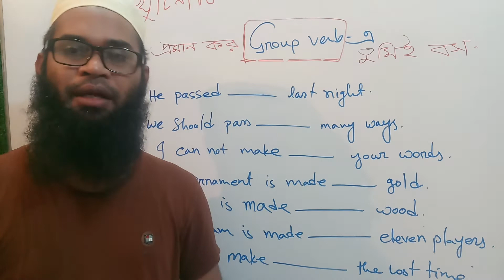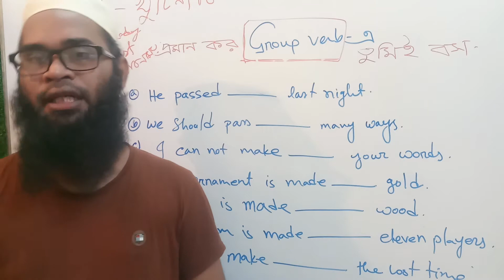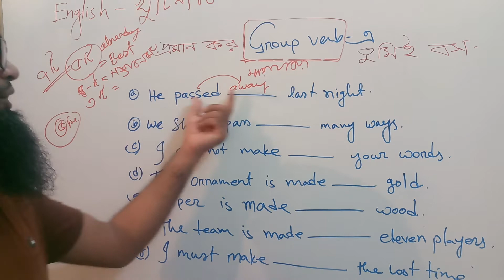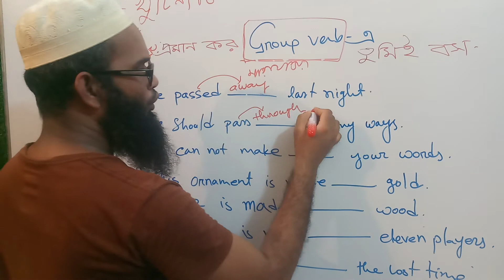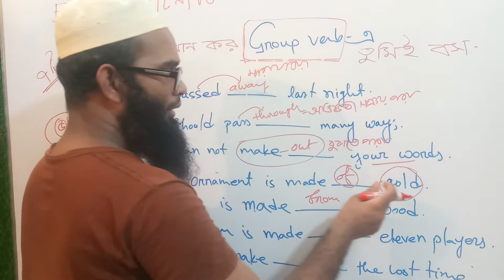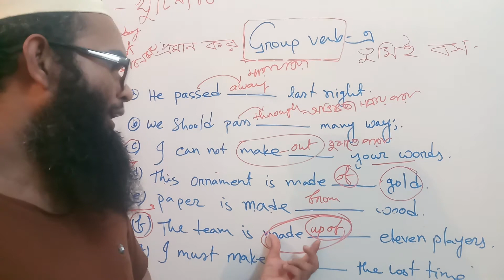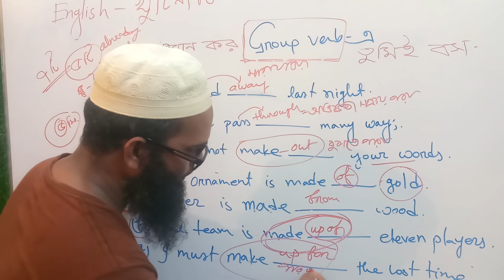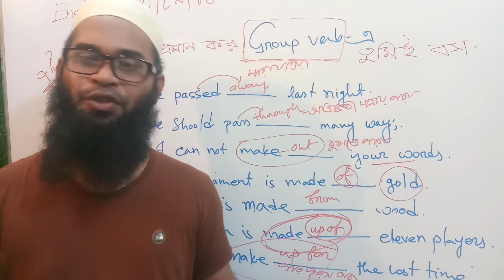english grammar bangla tutorial in the use of preposition for bcs job and admission english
the use of preposition
the use of group verbs
the use of critical prepsition in english grammar
lear the use of english grammar in bangla
english grammar pin point error
pin Point error
Pin Point error in Bangla Tutorial for bcs job and other english competative exam english grammar bangla solution
all english grammar bangla tutorial

silly mistake in Preposition english for competative exam like bcs job and admission testhow to learn english grammar technically
how to learn english easily and technically with ahmed Rubel sir
english grammar for bcs job and other english competative exams
english for hsc
hsc english
ssc english
all english leassion learn , hsc ssc enshlish
learn adverb easily
Use of Adverb
learn the use of adverb in english grammar of Bcs job and university admission test
learn the use of adver with ahmed Rubel sir easily
what is adverb? how can we use adverb
why we learn adverb?
different kinds of adverb
kinds of adverb. use the best rules of adverb . we lear adverb for bcs admission and job english grammar with ahmed Rubel sir.
many kinds of adver such as hardly, rarely barely, scarcely no sooner had , enough. when how , why ,

Gerund vs Participle Verb: English grammar full course . What is gerund? what is participle?
how to differentiate geroun or particile verbs
bare Infinitive verb : Infinitive verb learns in easity with Ahmed Rubel sir/

Bcs job and admission
bare Infinitive verb : Infinitive verb learns in easity with Ahmed Rubel sir/ Bcs job and admission
Infinitive verbs : learn infinive verb in details
perfect infinitive in details: English Grammar full course todays topic is perfect infinitive
Infinitive verb : kinds of infinitive verb // to infinitive verbs in details with Ahmed Rubel sir
causative verbs : learn causative verbs technically
English_grammar course ইংলিশ গ্রামার শূন্য থেকে শুরু
 English for all.
 what is sound in english grammar?
What is leter in english grammar
what  is word in english grammar
what is apghabate in english grammar?
what is vowel and consonant in english grammar?
what is subject and predicate in english gramar /
what is object  and complement in english grammar/
how can we differentiate object and complement?
how many kinds of noun, pronoun, verb, adverb, adjective, preposition, conjunction, interjection are in english gramar.
hsc english , job english. bcs english.
all english grammar items
Contents
1 Word classes and phrases
1.1 Nouns
1.1.1 Phrases
1.1.2 Gender
1.2 Determiners
1.3 Pronouns
1.3.1 Personal
1.3.2 Demonstrative
1.3.3 Interrogative
1.3.4 Relative
1.3.5 "There"
1.3.6 Reciprocal
1.3.7 Other
1.4 Verbs
1.4.1 Phrases
1.5 Adjectives
1.5.1 Comparison
1.5.2 Phrases
1.6 Adverbs
1.6.1 Phrases
1.7 Prepositions
1.8 Conjunctions
1.9 Case
1.10 Declension
2 Negation
3 Clause and sentence structure
3.1 Word order
3.2 Questions
3.3 Dependent clauses
3.4 Other uses of inversion
3.5 Imperatives
3.6 Elliptical constructions
4 History of English grammars
5 See also
6 Notes and references
7 Further reading
7.1 Grammar bo
Prefixes (in English)
Suffixes (frequentative)
Word types
Acronyms
Adjectives
adverbs (flat)
Articles
Conjunctions
Compounds
Demonstratives
Determiners (List here)
Expletives
Intensifier
Interjections
Interrogatives
Nouns
Portmanteaux
Possessives
English prepositions (List here)
Pronouns (case · person)
Verbs
Verbs
Auxiliary verbs
Mood (conditional · imperative · subjunctive)
Aspect (continuous · habitual · perfect)
-ing
Irregular verbs
Modal verbs
Passive voice
Phrasal verbs
Verb usage
 English for all.
how can we differentiate object and compleme